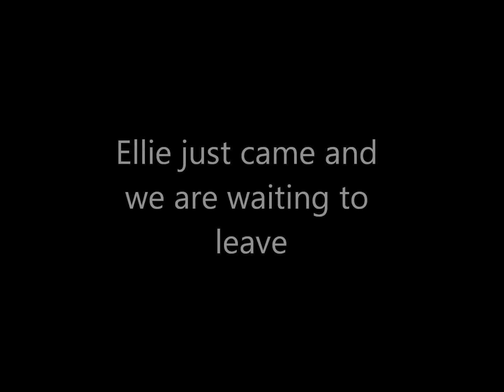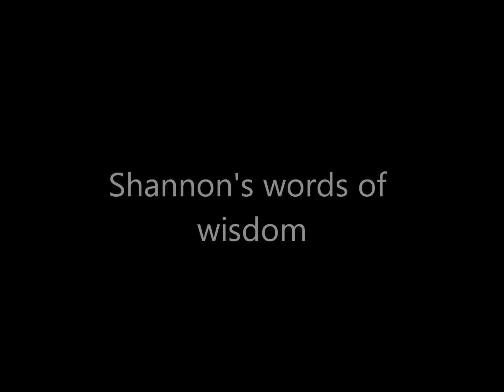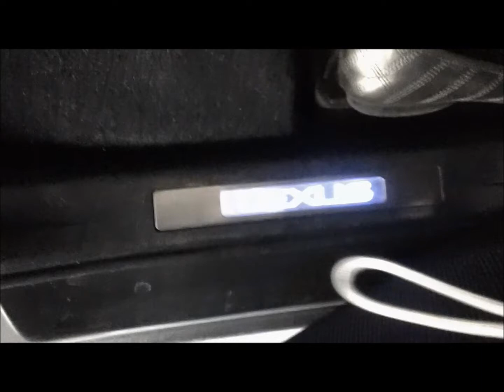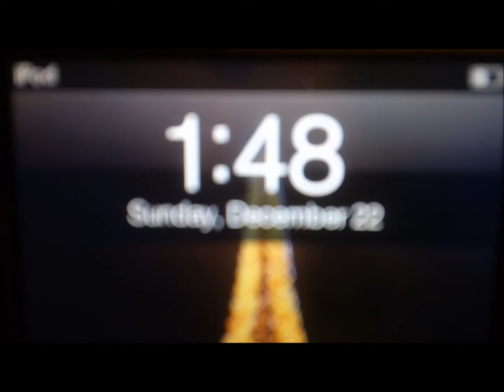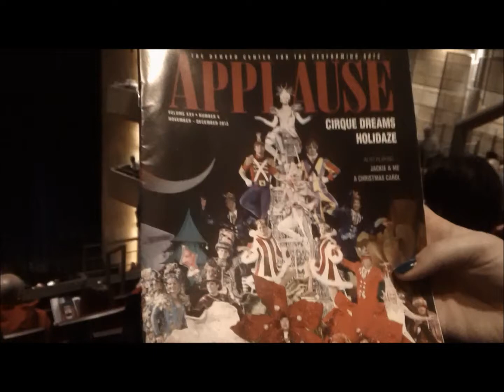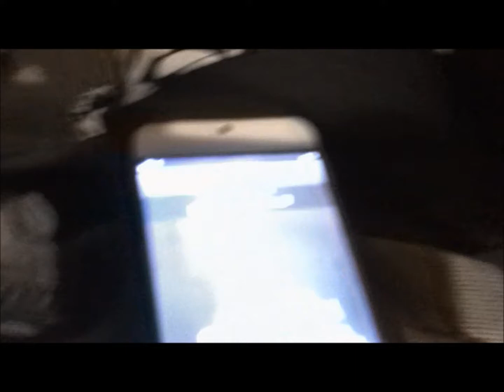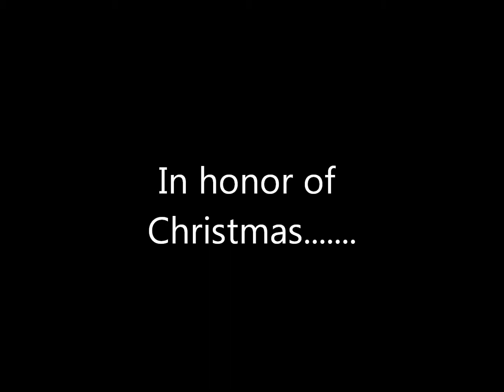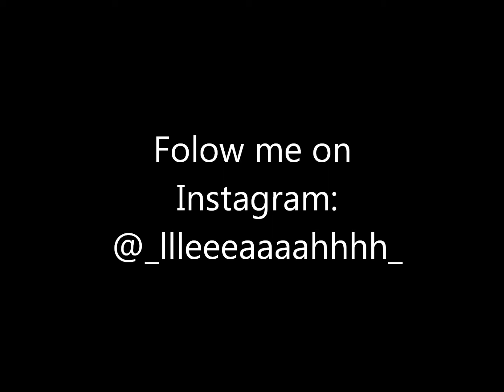First Vlog: Cirque du Soleil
Ellie and My first vlog of the Cirque du Soleil Christmas special. Merry Christmas Everyone! I hope you all like our first video!

and Twitter: @llleeeaaaahhhh